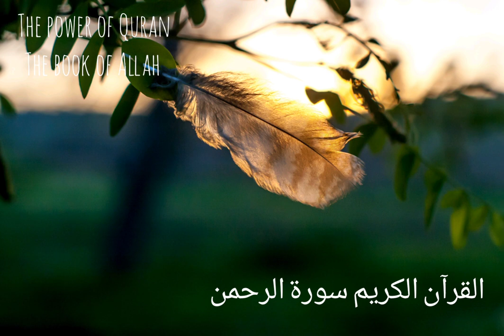Ismail Annuri إسماعيل النوري | Surah Rahman سورة الرحمن |Beautiful Recitation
This Surah is entitled Ar Rahman, the word with which it begins.This title, however, deeply relates to the subject matter of the Surah too. Surah Rahman has 78 verses. The Quran surah Ar Rahman (The Beneficent) has the refrain :"Then which of your Lord's blessings would you both deny?". There are 10 blessings which Allah has mentioned in Surah Rahman. Juz' 27
Amazing and Captivating Recitation of the Holy Quran
Soft and heart touching recitation
Heart soothing
Most Gracious
SubhanAllah truly amazing ❤️